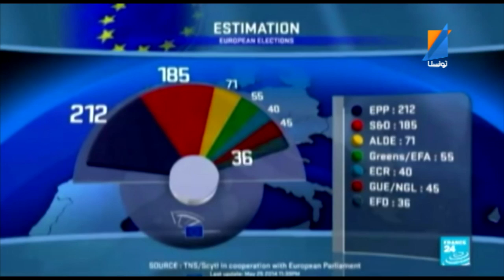retroviseur ep 24 Mohhsen Marzouk TunisnaTV p1